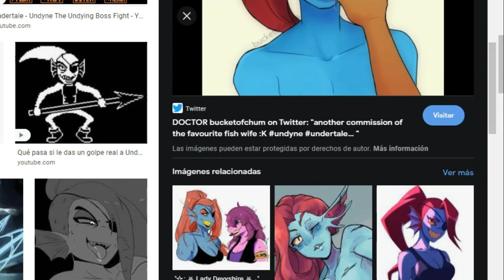Undyne (Undertale) NSFW Speedrun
She's hands down the best waifu in the game